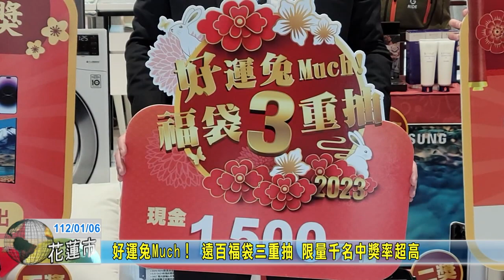20230106 09 好運兔Much！ 遠百福袋三重抽 限量千名中獎率超高